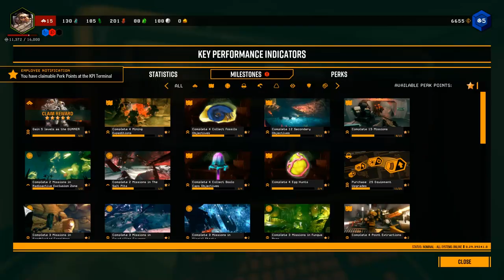Deep Rock Galactic - THE FINAL BOLO!! (Update 29 Gameplay)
Stumpt plays Deep Rock Galactic! There is so much new stuff since we last played! New Perks! New Bugs! New Missions! And... NEW BEER?!